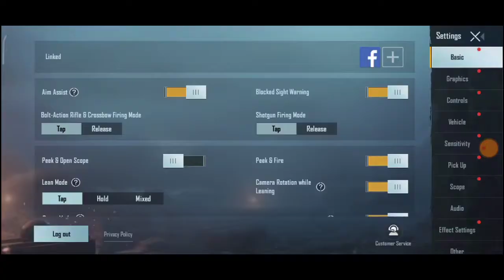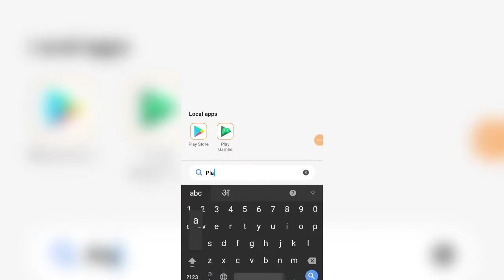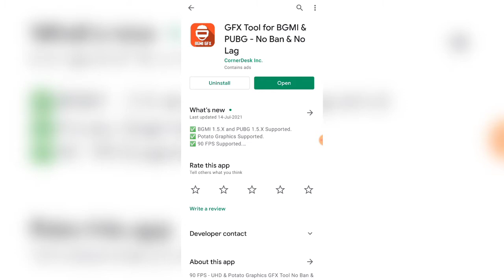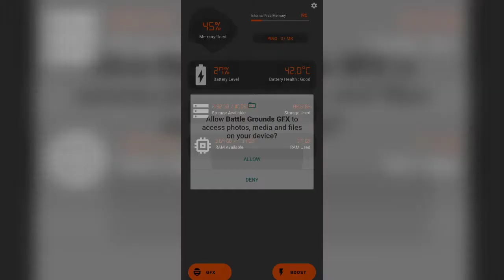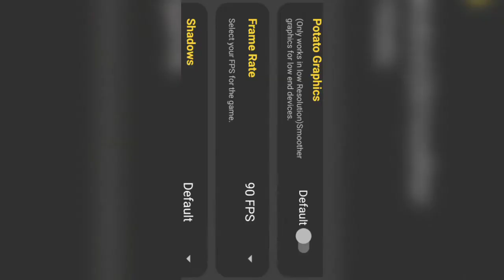Best GFX Tool for Battleground Mobile India | Get 90FPS in BGMI | All Device Supported 2GB 3GB 4Gb